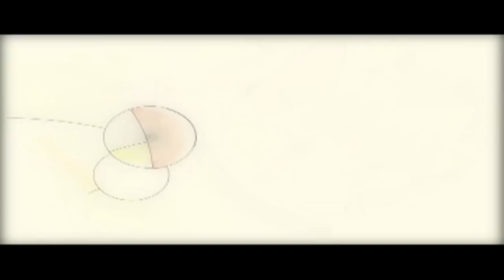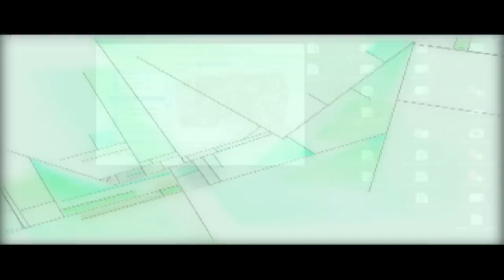Dean De Benedictis - SubstrateMac Video Demo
A music video for the sketch-simulating screensaver, SubstrateMac, with ambient music by Dean De Benedictis, 2010.